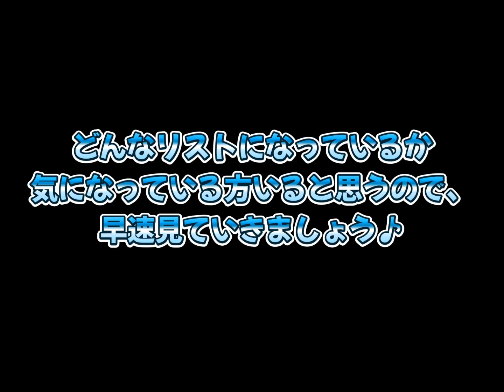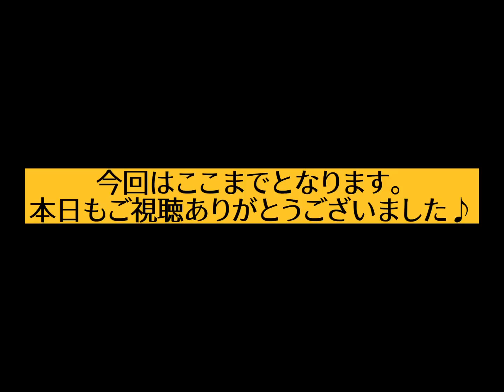2024年(令和6年)下半期最新版 欲しい時計リスト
🕰️🎥今までの欲しい時計リスト動画🎥🕰️

2022年

2023年

2024年